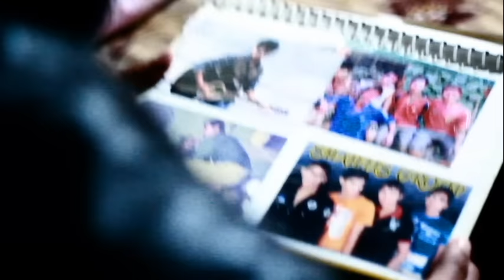Samaya - Govin Poon | Official Music Video | New Nepali Song 2016